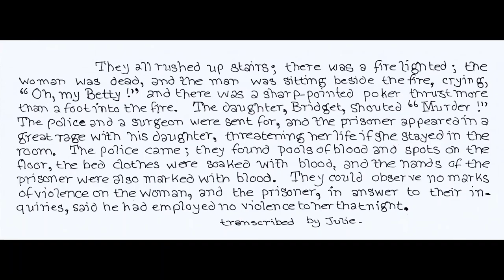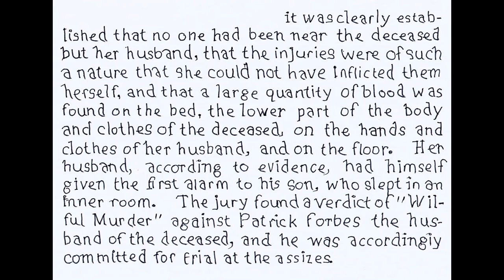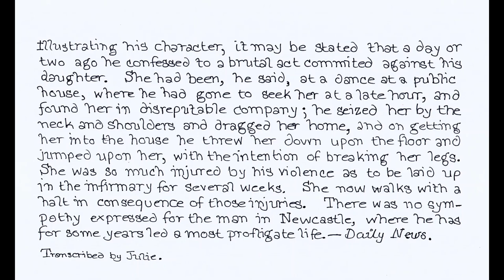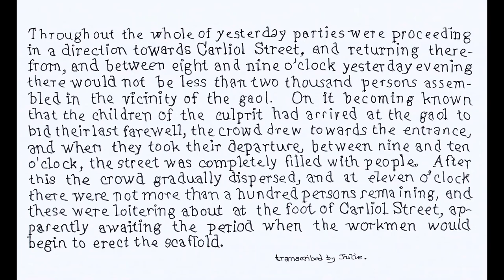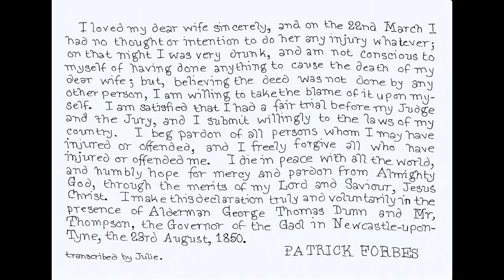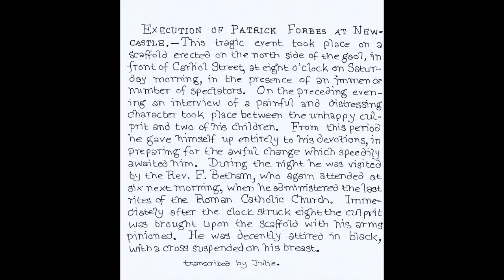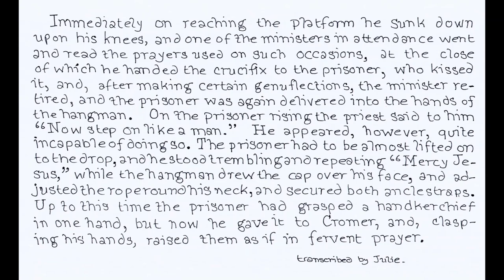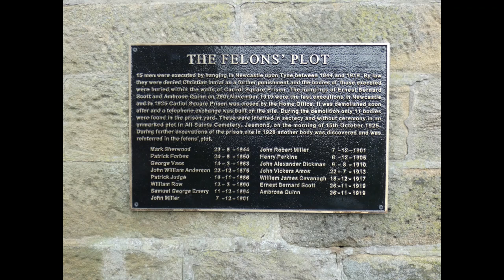The gruesome and tragic story of Patrick and Elizabeth Forbes. Newcastle Upon Tyne 1850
The sad and tragic story of Patrick Forbes found guilty of the gruesome murder of his wife Elizabeth in Newcastle Upon Tyne in 1850. I hope you will find it interesting.
Photos and artwork all my own or from the public domain.